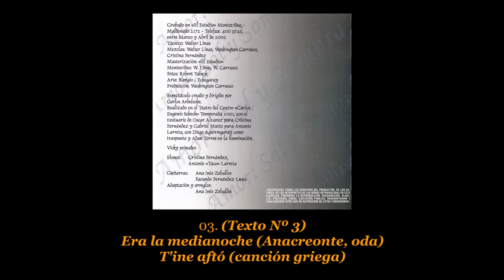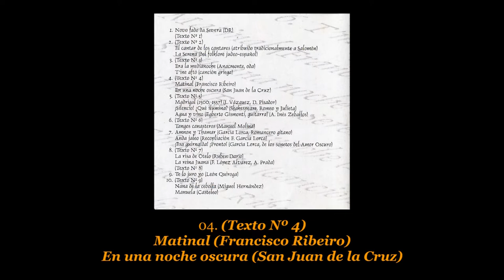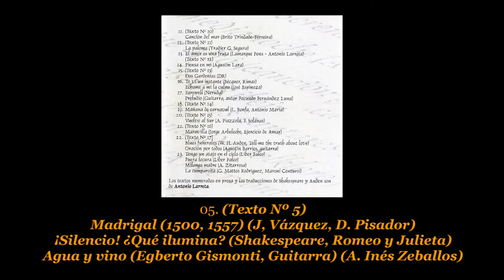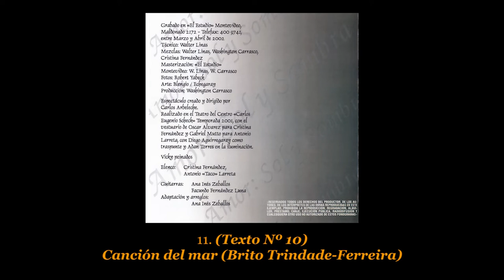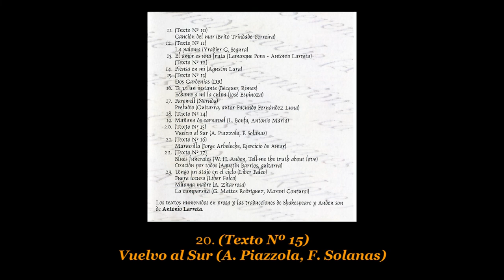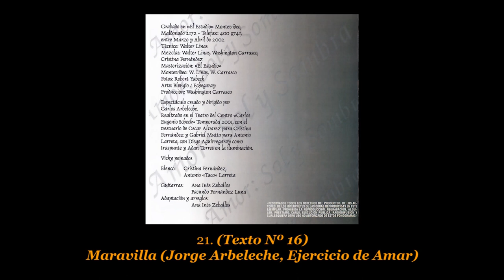💿 CRISTINA FERNANDEZ Y ANTONIO 'TACO' LARRETA - Amor: Sol y Sombra - 2002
CRISTINA FERNANDEZ Y ANTONIO 'TACO' LARRETA - CD Amor: Sol y Sombra - 2002
DDD/TIMBO - 2685 / 2 P.

Temas:
01 Novo Fado da Severa (DR)
(Texto Nº 1). 00:00

02 (Texto Nº 2)
El cantar de los cantares (atribuído tradicionalmente a Salomón)
La Serena (del folklore judeo-español). 04:14

03 (Texto Nº 3)
Era la medianoche (Anacreonte, oda)
T'ine aftó (canción griega). 09:19

04 (Texto Nº 4)
Matinal (Francisco Ribeiro)
En una noche oscura (San Juan de la Cruz). 13:11

05 (Texto Nº 5)
Madrigal (1500, 1557) (J, Vázquez, D. Pisador)
¡Silencio! ¿Qué ilumina? (Shakespeare, Romeo y Julieta)
Agua y vino (Egberto Gismonti, Guitarra) (A. Inés Zeballos). 16:54

06 (Texto Nº 6)
Tangos canasteros (Manuel Molina). 20:54

07 Amnon y Thamar (García Lorca, Romancero Gitano)
Anda Jaleo (Recopilación F. García Lorca)
¡Esa guirnalda! ¡Pronto! (García Lorca, de los sonetos del amor Oscuro). 23:54

08 (Texto Nº 7)
La risa de Otelo (Ruben Darío)
La Reina Juana (F. López Alvarez, A. Prada)
(Texto Nº 8). 29:18

09 Te lo juro yo (León Quiroga). 33:28

10 (Texto Nº 9)
Nana de la cebolla (Miguel Hernández)
Manuela (Casteleo). 37:14

11 (Texto Nº 10)
Canción del mar (Brito Trindade-Ferreira). 40:32

12 (Texto Nº 11)
La paloma (Yradier G. Segura). 43:00

13 El amor es una fruta (Lamarque Pons - Antonio Larreta)
(Texto Nº 12). 46:46

14 Piensa en mi (Agustín Lara). 49:59

15 (Texto Nº 13)
Dos Gardenias (DR). 52:32

16 Te vi un instante (Bécquer, Rimas)
Echame a mi la culpa (José Espinoza). 55:12

17 Farewell (Neruda)
Preludio (Guitarra, autor Facundo Fernández Luna). 57:53

18 (Texto Nº 14). 01:00:47

19 Mañana de carnaval (L. Bonfa, Antonio María). 01:01:35

20 (Texto Nº 15)
Vuelvo al Sur (A. Piazzola, F. Solanas). 01:03:24

21 (Texto Nº 16)
Maravilla (Jorge Arbeleche, Ejercicio de Amar). 01:05:35

22 (Texto Nº 17)
Blues funerales (W. H. Auden, Tell me the truth about love)
Oración por todos (Agustín Barrios, guitarra). 01:08:49

23 Tengo un atajo en el cielo (Liber Falco)
Fuera locura (Liber Falco)
Milonga madre (A. Zitarrosa)
La cumpàrsita (G. Mattos Rodríguez, Maroni Contursi). 01:10:45

Los textos numerados en prosa y las traducciones de Shakespeare y Auden son de Antonio Larreta.

Grabado en "El Estudio" Montevideo, Maldonado 2172 - Telefax: 4009741,
entre Marzo y Abril de 2002
Técnico: Walter Linas
Mezclas: Walter Linas, Washington Carrasco, Cristina Fernández
Masterización: "El Estudio" Montevideo: W. Linas, W. Carrasco
Fotos: Robert Yabeck
Arte: Blengio / Etchegaray
Producción: Washington Carrasco

Espectaculo creado y dirigido por Carlos Arbeleche
Realizado en el Teatro del Centro "Carlos Eugenio Sheck"
Temporada 2001, con el vestuario de Oscar Alvarez
para Cristina Fernández y Gabriel Mutto para Antonio Larreta,
con Diego Aguirregaray como traspunte y Adan Torres en la iluminación.
Vicky peinados
Elenco: Cristina Fernández y Antonio "Taco" Larreta
Guitarra: Ana Inés Zeballos, Facundo Fernández Luna
Adaptación y arreglos: Ana Inés Zeballos

🎧 NUESTRO CAMINO
Mario Ipuche
Montevideo - Uruguay